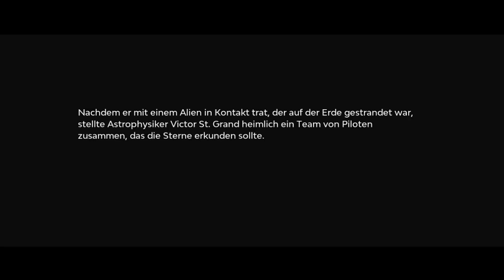RIESEN Geschenk bekommen!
►►►►►Equipment:

Vlog Kamera
El Gato
PC Case

♥Waffelbande♥